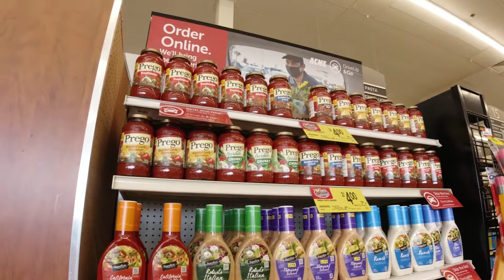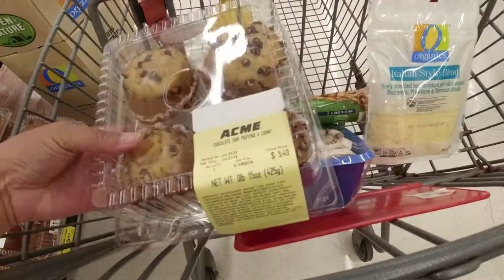refrigerator did not delivery Shopping 😋